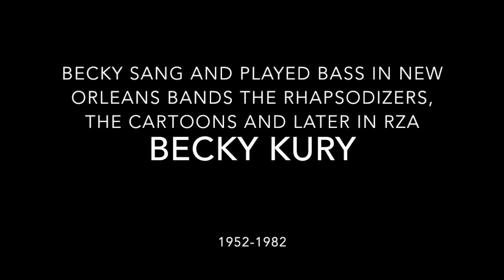Becky_Kury_The_Thanks_I_Get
Becky sand and played bass in New Orleans bands The Rhapsodizers and The Cartoons and later RZA. This is a live  recording.